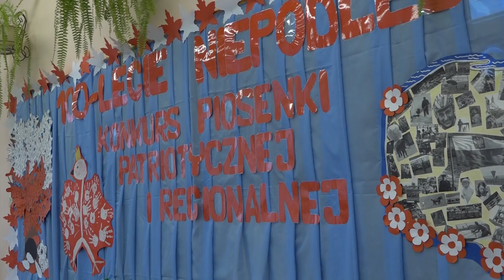LUBIN. Przedszkolaki śpiewali pieśni patriotyczne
Konkurs pieśni patriotycznej i regionalnej – tak przedszkolaki z lubińskiej siódemki uczcili Narodowe Święto w Lubinie. Przedszkolaki ubrane w biało- czerwone stroje śpiewały dla Polski z okazji setnych urodzin odzyskania niepodległości.